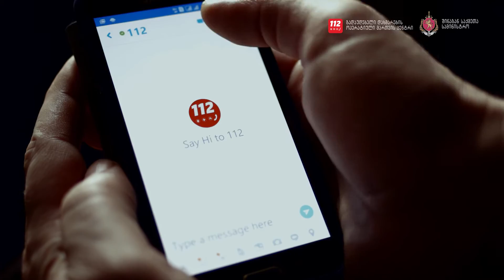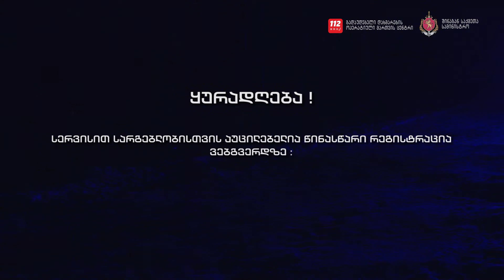112-ის ინოვაციური სერვისი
საქართველოს 112-მა, ევროპის საგანგებო ნომრის ასოციაციის (EENA) ყოველწლიური დაჯილდოების ცერემონიაზე SMS და ვიდეო ზარის სერვისით, მსოფლიოს 82 ქვეყანას შორის გაიმარჯვა.